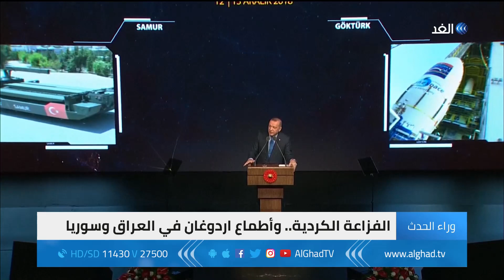برنامج وراء الحدث | أطماع تركيا "أردوغان" في العراق وسوريا | 2018.12.15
- استعمال مستمر للفزاعات الكردية.. فما هي أطماع أردوغان غير المعلنة في العراق وسوريا؟
- عشرات المسؤولين يغادرون الإدارة الامريكية.. فما هي العلاقة بين قفزهم من سفينة ترامب وتحقيقات مولر؟